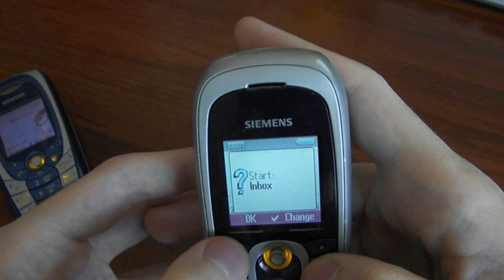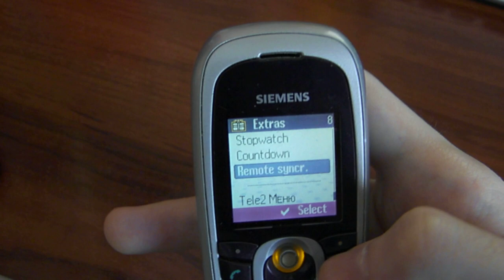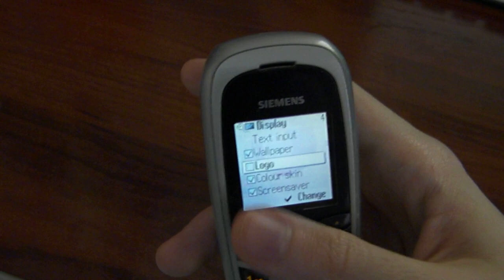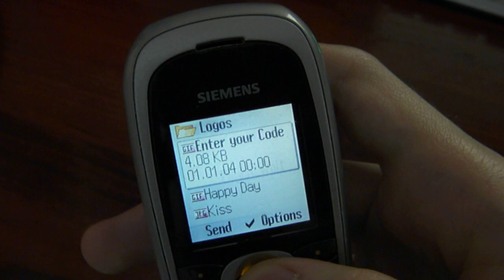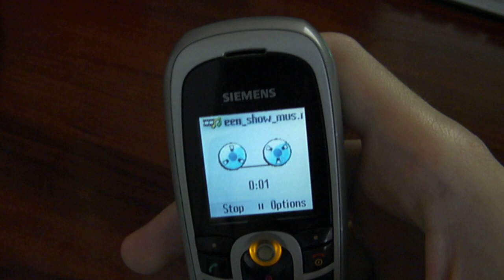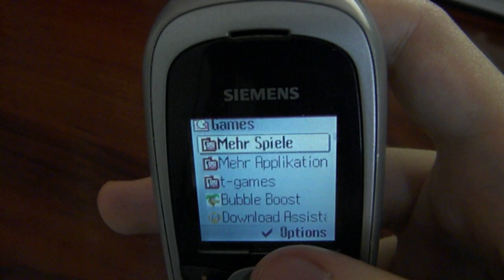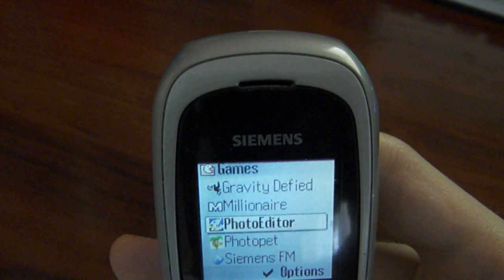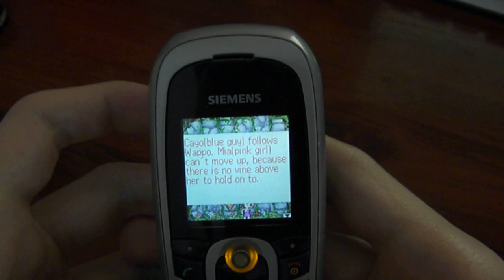Siemens CT65 - очень редкая модификация C65 от T-Mobile